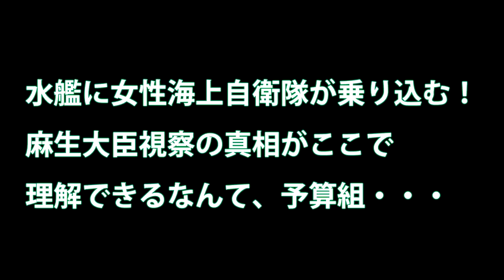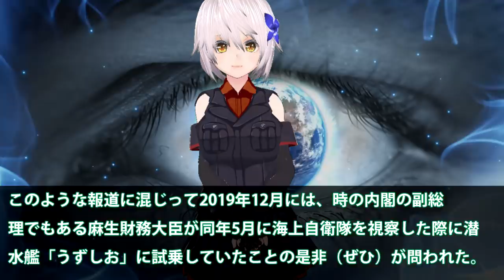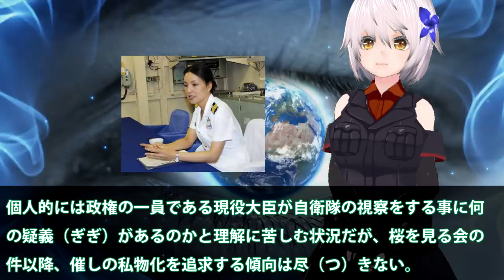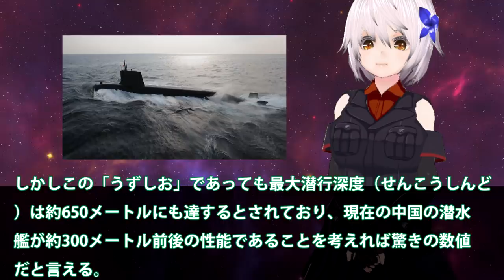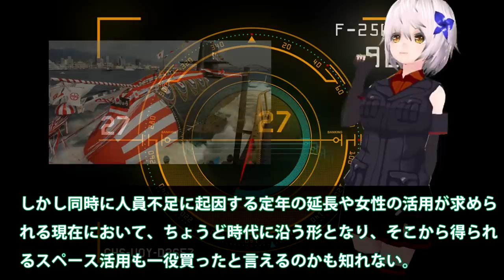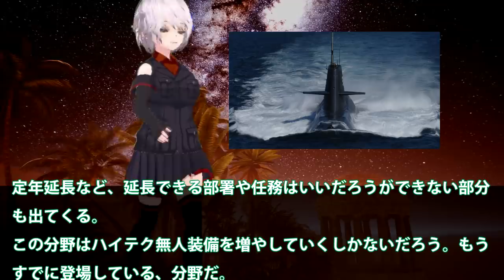潜水艦に女性海上自衛隊が乗り込む！麻生大臣視察の真相がここで理解できるなんて、予算組・・・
関連動画

トランプ大統領護衛艦「かが」を視察　マリーンワンで着艦　President Trump visit JS Kaga
【海上自衛隊】 新型潜水艦「おうりゅう」が日本近海の戦略だけでなくアジアを変える リチウム・イオン蓄電池の驚異
【野党にブーメラン】蓮舫議員が麻生氏の潜水艦体験に公私混同と発言した結果、国民からフルボッコにされる！

引用・転載「出典：海上自衛隊ホームページ」
引用・転載「出典：航空自衛隊ホームページ」
引用・転載「出典：陸上自衛隊ホームページ」

カナダ海軍フリゲート艦オタワの入港を見に来たら、護衛艦かが、輸送艦しもきた出港!!　そうりゅう型潜水艦入港!!　呉地方隊　海上自衛隊
海上自衛隊　そうりゅう型潜水艦12番艦「とうりゅう」SS-512　神戸港で進水式:Soryu-class submarine.Toryu.
練習潜水艦おやしお　親潮 TSS-3608　出港、自衛艦旗掲揚　呉地方隊　海上自衛隊　submarine　Japan
スターリングエンジンを不要にしたリチウムイオン電池の性能と今後とは？海上自衛隊の中心戦力・潜水艦の機関の進化！
麻生財務相が海上自衛隊の潜水艦を視察した結果、野党の追及が…【日出づる国TV】
【痛快！麻生節】麻生大臣「潜水艦の私物化」批判に真っ向から痛烈に皮肉【現場主義】